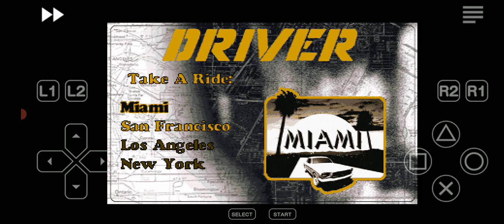Driver: You Are The Wheelman - Take A Ride Mode Miami